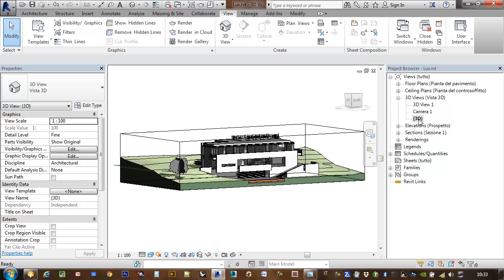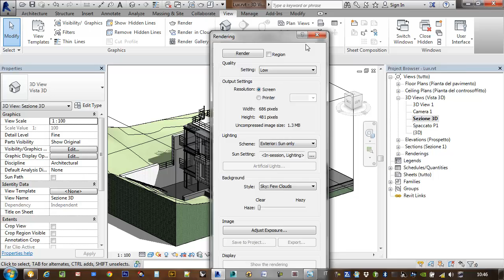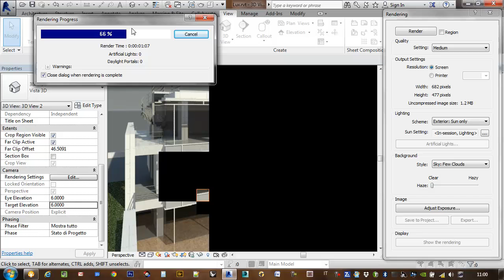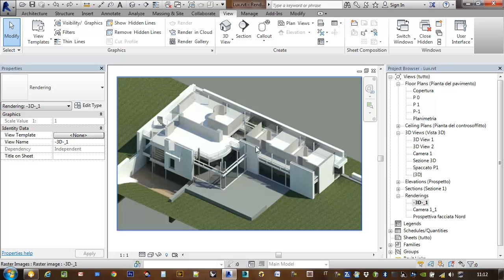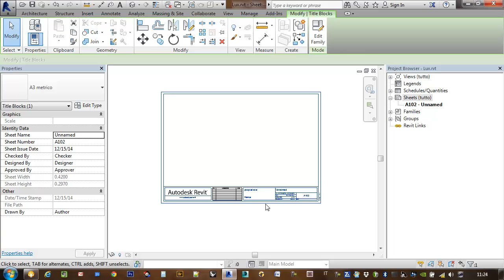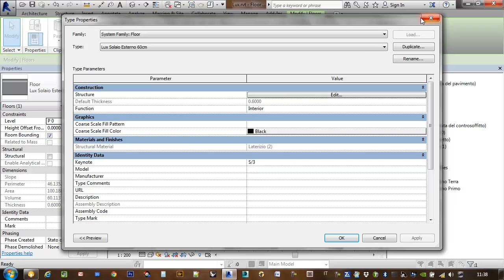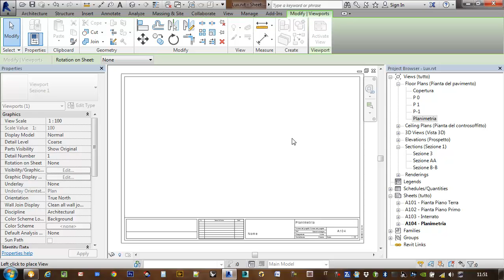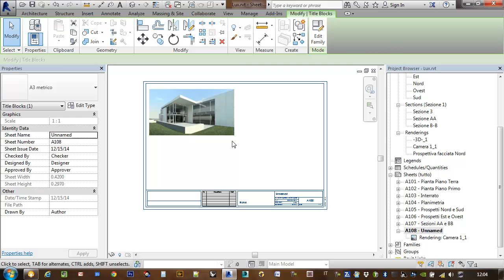Rappresentazione, Rendering ed impaginazione _ Revit